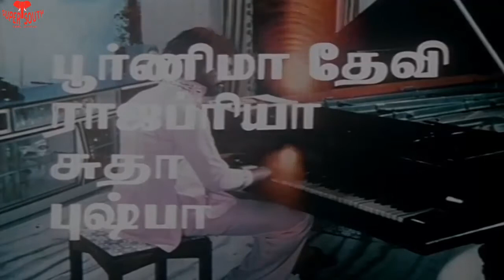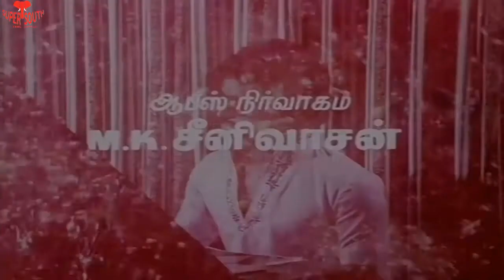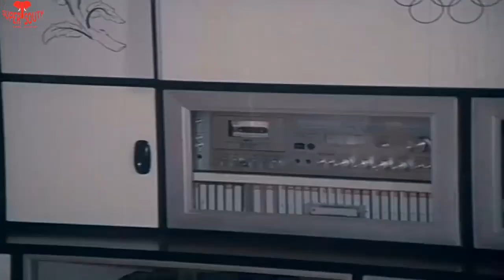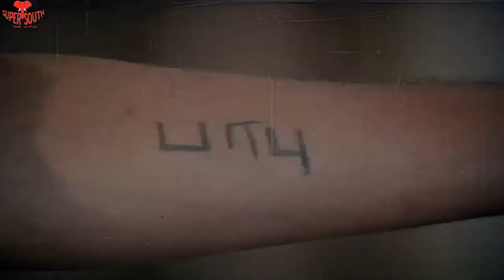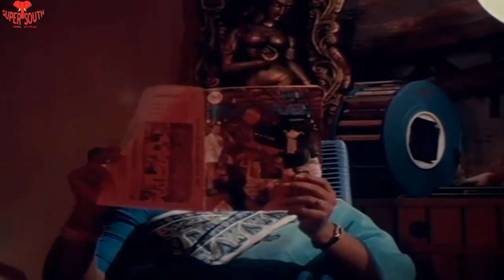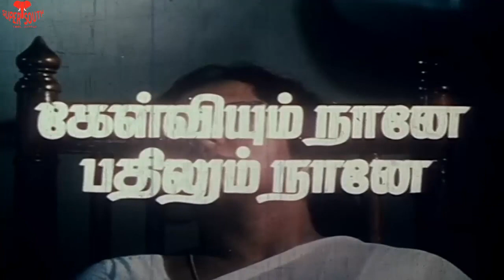Kelviyum Naane Pathilum Naane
Kelviyum Naane Pathilum Naane is a 1982 Indian Tamil film, directed by N. Murugesh, starring Karthik and Aruna Mucherla in lead roles. The film, produced by R. Radha and M. S. Akbar, had musical score by Ilaiyaraaja and was released on 7 May 1982.